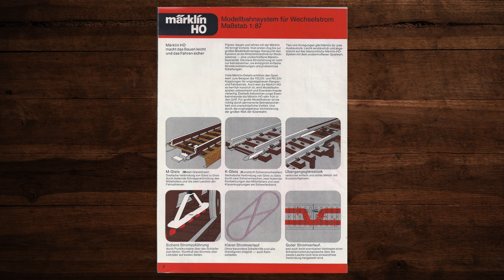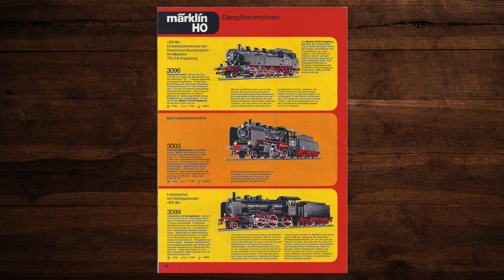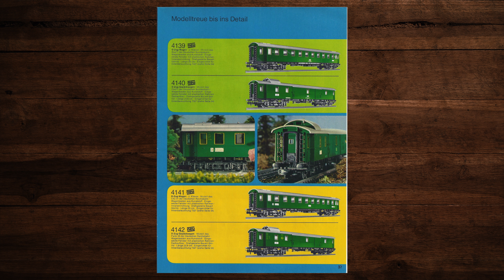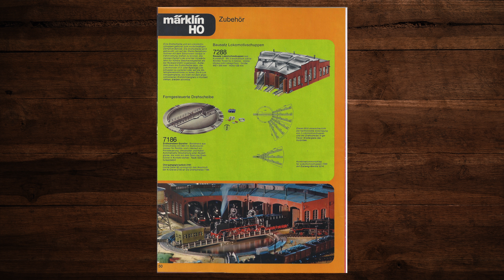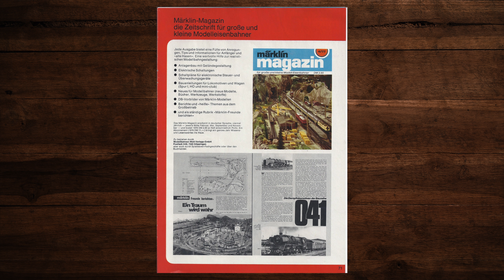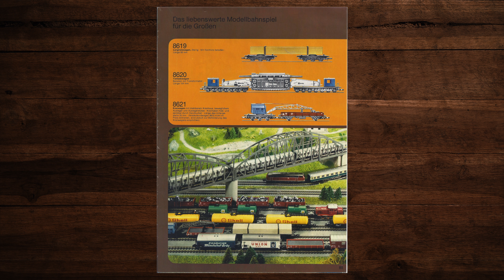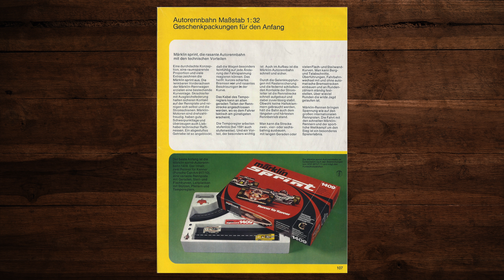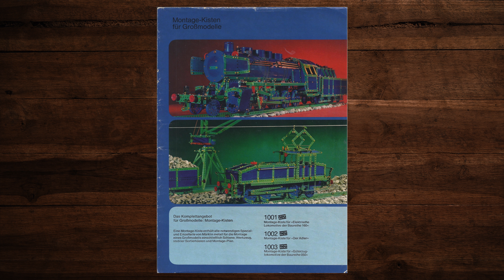Märklin Katalog 1978 – Modellbahn, H0